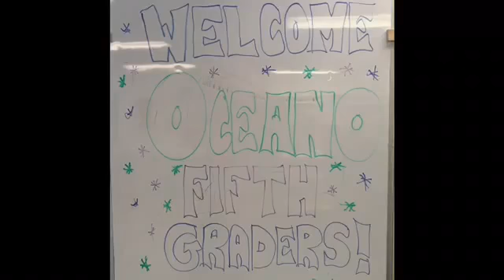Oceano Maker Space Field Trip